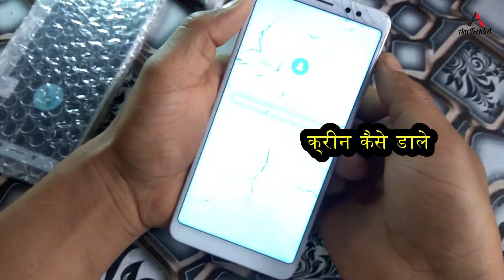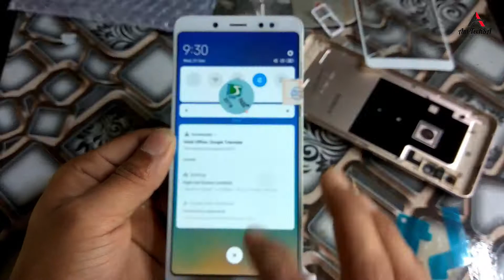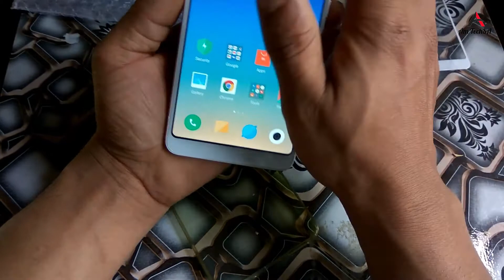Redmi Note 5 Pro LCD Screen Replacement | स्मार्टफोन का स्क्रीन कैसे बदले आसान तरीके से!!!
Hi guys
Welcome to my YouTube
ES Video me mai Apne Redmi Note 5 pro ka lcd screen ko badalu ga
Awar aap sabhi ko batauga ki kaise aapbhi apne phone ka screen cheng kar sakte hai